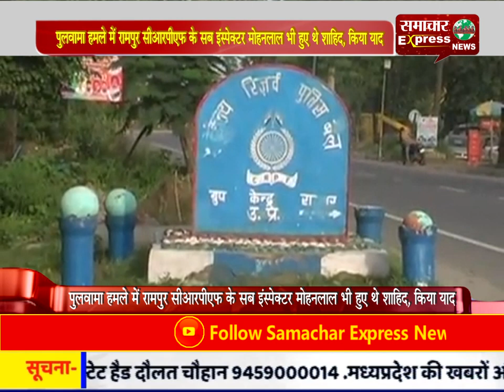पुलवामा हमले में रामपुर सीआरपीएफ के सब इंस्पेक्टर मोहनलाल भी हुए थे शाहिद, किया याद